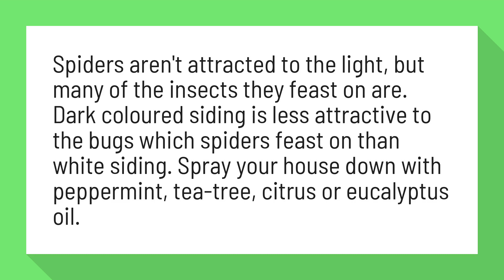What attracts house spiders?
Ten ways to ward off spiders this autumn | The Independent

Spiders aren't attracted to the light, but many of the insects they feast on are. Dark coloured siding is less attractive to the bugs which spiders feast on than white siding. Spray your house down with peppermint, tea-tree, citrus or eucalyptus oil.